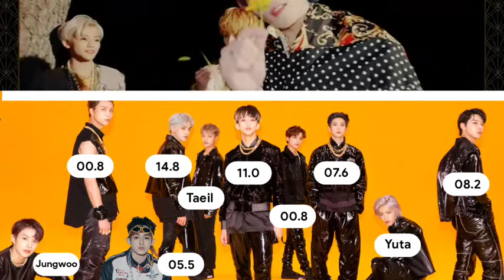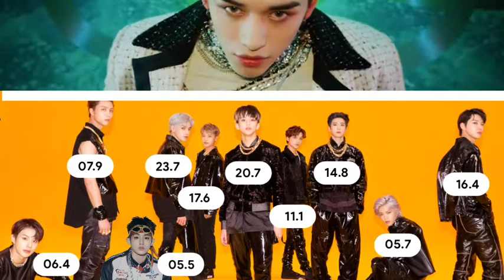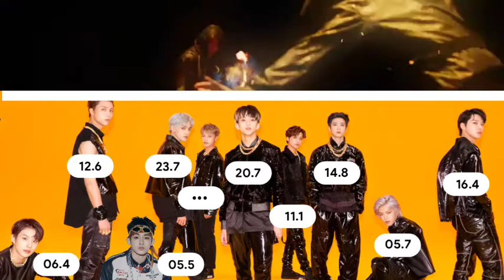What If Make A Wish was an NCT 127 song? // How Would // Line Distribution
nct 127 nct 2020
make a wish lyrics
nct 127
nct 127 make a wish
nct u make a wish
make a wish nct 127
make a wish
nct 2020
nct u 2020
make a wish line distribution
nct 2020 nct 127
make a wish mv
wayv nct 127